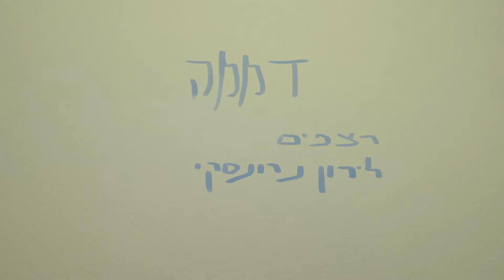Silence in water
Water color animation, of water creatures.
Bezalel, animation department, 2015.